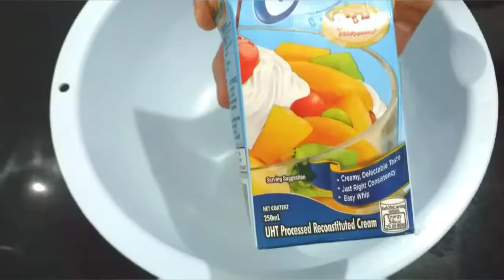Trending|| Dalgona coffee ice cream cake ||lockdown recipe||only 3 ingredients||cha & cel style